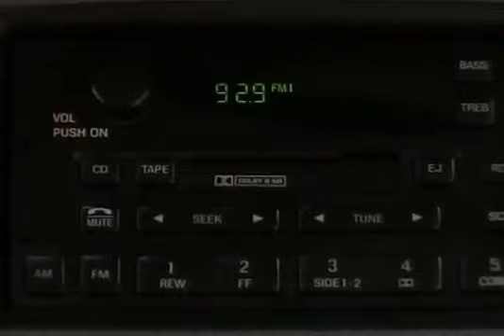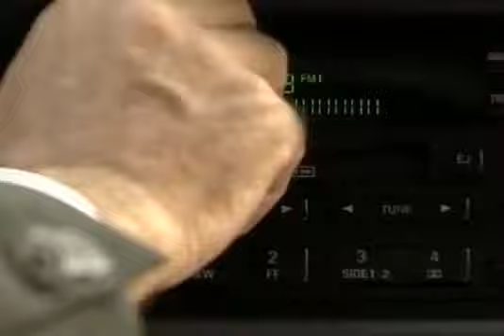Joana a Virgem (Dublado)| Capítulo 153 | Daniela Alvarado y Ricardo Álamo | Telenovelas RCTV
Joana a virgem cap 153 último capítulo dublado completo